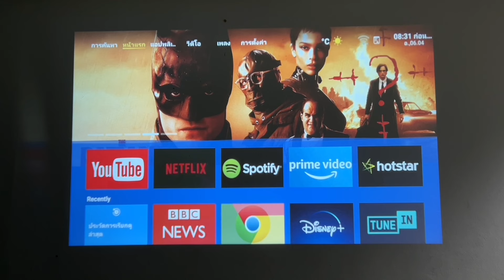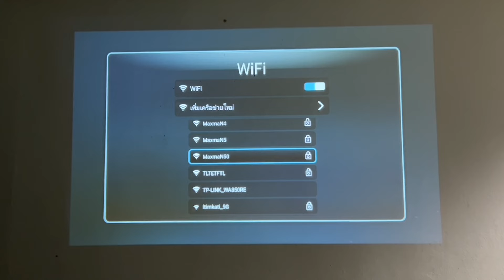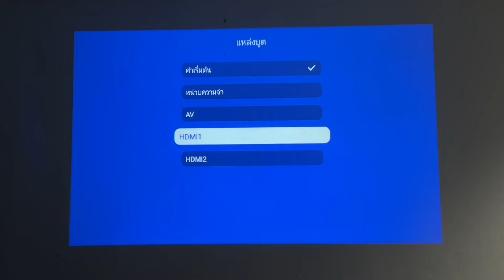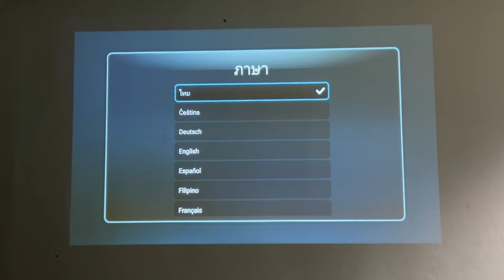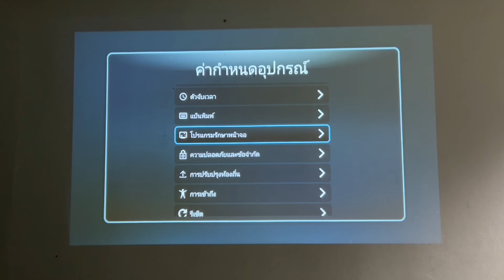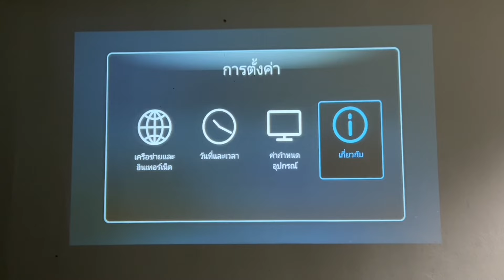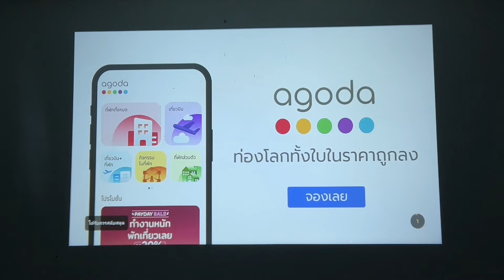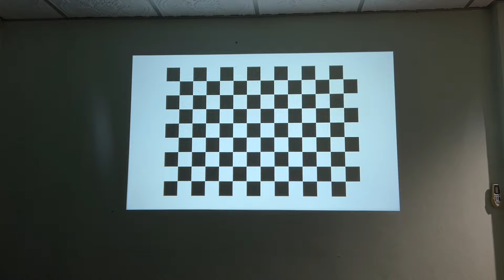วิธีตั้งค่า เริ่มต้นใช้งาน FUNFOOX Pista Projector โปรเจคเตอร์พกพาเล่น Youtube Netflix ต่อ WIFI ได้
**【High Brightness】FUNFOOX Pista ออโต้โฟกัสแก้ไขภาพสี่เหลี่ยมคางหมู, โปรเจคเตอร์ Android 4K, ความละเอียด Full HD 1080P
* FUNFOOX Pista โปรเจคเตอร์ 4K, โปรเจคเตอร์ขนาดเล็กพกพาความละเอียด 1080P พร้อมโฟกัสอัตโนมัติพลิก 360 ° Auto focus projector

[รายละเอียดสินค้า Pista]
1. สีสินค้า: เทา
2.เวอร์ชัน: หุ่นยนต์
3. ความสว่าง: อัพเกรดเป็น 9500 ลูเมน (350ANSI)
4. ความละเอียดดั้งเดิม: Full HD 1920*1080 พิกเซล รองรับ 4K
5. ประเภทจอแสดงผล: เทคโนโลยี LCD เดี่ยวขนาด 5.7 นิ้ว
6. หลอดไฟ: LED
7. อายุหลอดไฟ: มากกว่า 50,000 ชั่วโมง
8.อัตราส่วนภาพ: 4:3/16:9 พื้นเมือง
9.อัตราส่วนคอนทราสต์： 8000:1
10. ขนาดภาพ : 50-300 นิ้ว
11. ระยะการฉายภาพ: 1.5-9 ม
12. ภาษา: หลายภาษา
13.โฟกัส: โฟกัสอัตโนมัติ
14.ภาพบิดเบี้ยว: ปรับภาพสี่เหลี่ยมคางหมูอัตโนมัติ 4D
15.อินเทอร์เฟซ (อินพุต) ："HDMI*1/USB*2/VGA/AV
LAN สำหรับ Android เท่านั้น"
16.อินเทอร์เฟซ (เอาต์พุต): เสียง
17.ลำโพง: ลำโพง4Ω5W * 2
18. กำลังไฟฟ้า: 160W
19. แรงดันไฟฟ้า(V): AC100-240V/ 50-60Hz
20.ระบบ: ระบบ Android 9.0
21. แรม: 1G
22.รอม：16G
23.จอแสดงผลไร้สาย: ปาฏิหาริย์/ออกอากาศ
24.ไวไฟ: 2.4G /5G ไวไฟ
25.บลูทูธ: บลูทูธ 5.2

ขอแนะนำ FUNFOOX Pista Projector รุ่นล่าสุดพร้อม Mini 1080P Projector การผสมผสานที่ลงตัวระหว่างเทคโนโลยีขั้นสูงและความสะดวกในการพกพา ด้วยความสว่างที่น่าประทับใจ 11000 ลูเมน โปรเจคเตอร์ FUNFOOX Pista นี้ได้รับการออกแบบมาเพื่อสร้างภาพที่สว่างสดใสพร้อมคอนทราสต์และรายละเอียดที่ยอดเยี่ยม

มาพร้อมกับการเชื่อมต่อ wifi 2.4G ช่วยให้คุณสามารถสตรีมและเชื่อมต่ออุปกรณ์ของคุณได้อย่างราบรื่นโดยไม่กระตุกหรือหยุดชะงัก และยังมี Digital Keystone เพื่อให้คุณรับชมได้ทุกที่ ด้วยพื้นที่เก็บข้อมูล 1+16G คุณสามารถดาวน์โหลดแอปใดก็ได้ที่คุณต้องการ

โปรเจคเตอร์ FUNFOOX Pista มีจอแสดงผล LCD+LED ที่ให้ภาพที่คมชัดพร้อมสีที่สมจริง ระบบออพติคัลแบบปิดผนึกช่วยให้มั่นใจได้ว่าไม่มีฝุ่นหรืออนุภาคใดสามารถทะลุผ่านระบบได้ สิ่งนี้ทำให้มั่นใจได้ว่าโปรเจ็กเตอร์ FUNFOOX Pista ของคุณจะคงอยู่ในสภาพสูงสุดได้นานขึ้น

มีระบบปฏิบัติการ Android ที่ให้ผู้ใช้ดาวน์โหลดและติดตั้งแอพได้โดยตรงจาก Google Play Store คุณสามารถรับชม Netflix, Disney Plus, Prime, MeWatch สำหรับช่องท้องถิ่น, Apple TV, viu, StarHub TV+, Tik Tok ฯลฯ

✅📲รองรับการเชื่อมมือถือทุกรุ่น แทปเล็ตทุกรุ่น
สามารถใช้ไวไฟได้ หรือถ้าไปที่ที่ไม่มีไวไฟ เปิด hotspot ได้เช่นกัน
✅🔈 มีลำโพงในตัว เสียงระดับ5W และสามารถต่อลำโพง bluetooth หรือเชื่อม airpods เพิ่มได้
✅⌨️ รองรับการใช้งานทั้งเม้าส์และคีย์บอร์ดแบบต่อสายและไร้สาย (Bluetooth) เพื่อความสะดวกสบายยิ่งขึ้น
✅🍎 มีประกัน 3 เดือน หลังจากนั้นมีบริการซ่อมให้ตลอดอายุการใช้งาน
✅💯 รองรับ 4K resolution ที่สุดแห่งความชัด
✅🖼 ความกว้างหน้าจอ 38-150 นิ้ว ปรับ KEYSTONE มุมคางหมูได้ แหงนฉายบนเพดานได้สบายๆ
และยังสามารถ zoom in , out ได้อย่างอิสระ

⏰ สายเชียร์บอลห้ามพลาด เพราะดูบอลทั้งทีขอดูจอใหญ่ๆ
เต็มเฟรม ชวนเพื่อนๆมาดู ฤดูกาลนี้มันส์กว่าเดิมแน่นอน

👾🎯เล่นเกมส์ก็ยังได้ชีปังไม่ไหว
nintendo , playstation หรือแม้แต่เกมส์ในโทรศัพทมือถือก็ขยายจอใหญ่จุใจได้

📚📓สอนหนังสือ ก็เกร๋กรุบ เพราะภาพคมชัดมาก
เป็นสื่อการสอนชั้นเยี่ยม !

✿ *﹆🥯- เชื่อมต่อ 3 steps ง่ายๆ สุดปัง -
เปิดเครื่อง- เชื่อมไวไฟ - เท่านี้ จอมือถือก็เข้าไปฉายที่บนกำแพงแล้ว
🧸🧸 คำถามที่พบบ่อย🧸🧸
สามารถฉายในที่ ที่แสงสว่างได้มั้ย ❓
📍ANS : สามารถฉายได้ค่ะ ไม่จำเป็นต้องอยู่ในที่มึดเลย
สามารถฉายไปบนผนังที่ไม่ใช่สีขาวได้รึปล่าว ที่บ้านมีผนังสี กลัวไม่มีพื้นที่ฉาย ❓
📍ANS : สามารถฉายเข้าได้เหมือนกันค่ะ ได้กับผนังทุกสีเลย ชมพู ดำ หรือวอลเปเปอร์ ไปถึงผนังสายหินอ่อน ไม่กระทบเม็ดสีจากโปรเจคเตอร์ค่ะ 99% ของลูกค้า ชื่นชอบสินค้าเพราะสามารถฉายได้กับทุกที่เลย
มีประกันรึปล่าว ❓
📍ANS : มีประกัน 12 เดือนค่า สามารถเปลี่ยนเครื่องใหม่ได้ และทางเรามีบริการหลังการขายค่ะ มีทีมซ่อมให้ได้หากพบปัญหา 🙂
มีลำโพงในตัวรึปล่าว ❓
📍 ANS : มีลำโพงให้ในตัว ระบบเสียงดี ลำโพงต่อแยกสามารถต่อ Bluetooth Speaker ทุกรุ่น เชื่อมได้ Airpods
เชื่อมต่อไวไฟ หรือ Hotspot ได้มั้ย❓
📍 ANS : เชื่อมได้ทั้ง Wifi บ้าน หรือ ในกรณีที่ไม่มี wifi บ้าน สามารถใช้ Hotspot ได้เหมือนกันเลย